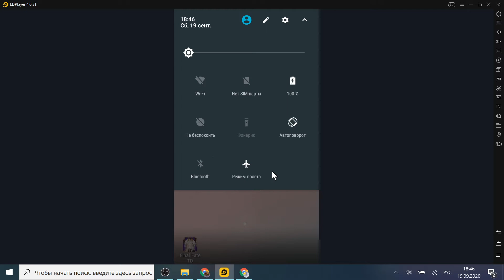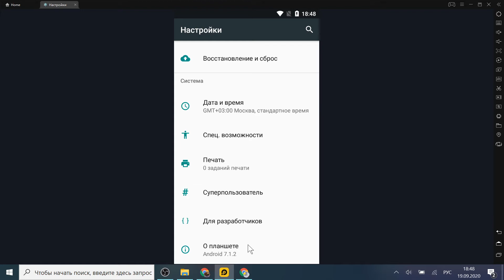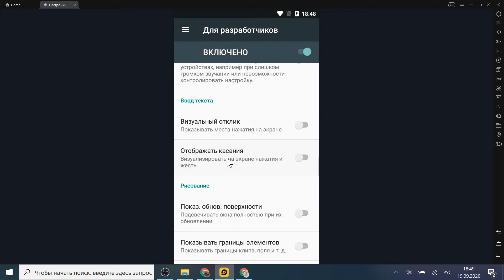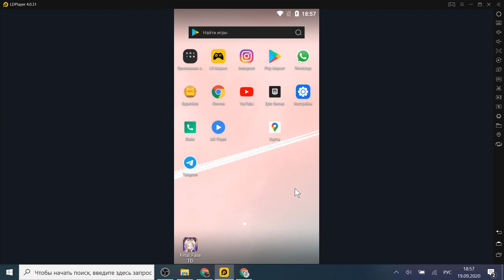Как правильно и быстро заряжать смартфон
В этом видео я собрал СЕМЬ правил зарядки вашего смартфона и сконцентрировался на том чтобы рассказать как зарядить смартфон максимально быстро когда очень мало времени.